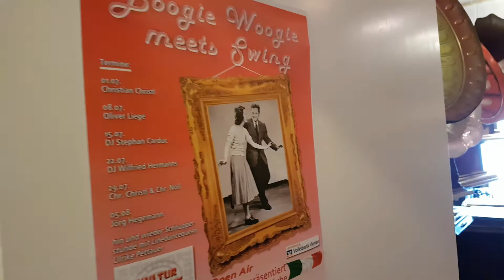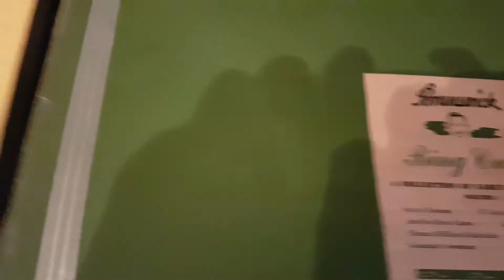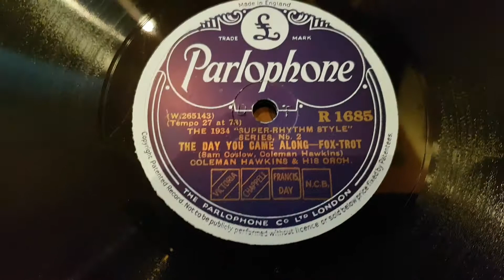Volkmars Schellackgruss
The Day You Came Along mit Orchester Jimmie Grier & Bing Crosby auf Label Brunswick um 1933